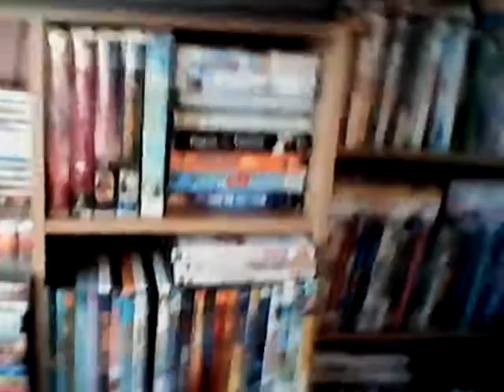Amanda's Reorganizion Bedroom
I reoganizied my bedroom last Sunday, Last Tuesday, last Wednesday, and today.